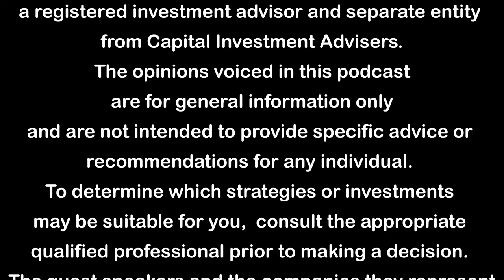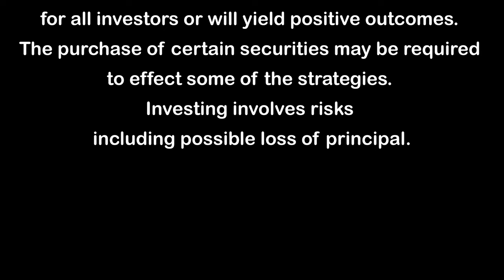One Idea To Rule Them All, Ep #49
The media is completely disconnected from reality. We’ve all known it for a while. The challenge becomes—if we don’t trust the news—where do we source information? How do we filter it? How do we discern the truth?

When did spreading propaganda begin? When did the news become a source we could no longer trust? Michelle Stiles wrote the book, “One Idea To Rule Them All: Reverse Engineering American Propaganda,” to answer these questions. It’s written to expose the realities of the world we live in, in terms of the role of propaganda and manipulation. Don’t miss this eye-opening conversation.

[3:34] What propelled Michelle to study propaganda
[6:57] George Creel’s WWI propaganda
[10:47] Le Bon: The origins of mass persuasion
[13:45] Bernays: The idea of stagecraft
[16:35] The infrastructure of belief
[23:37] Why do we trust the propaganda?
[30:25] Deconstructing what we’ve been told
[37:47] Michelle’s research on the American Red Cross

George Creel’s WWI propaganda

George Creel was the Chairman of the Committee on Public Information and the mastermind behind the propaganda campaign promoting US involvement in WWI. He was given $6.6 million to do so.

They shared facts about the war, soft news in magazines, and dispersed national service bulletin in schools. They created the iconic posters and signs everyone is familiar with. They even created a Speaker’s Bureau, where everyday trusted community members memorized speeches and delivered them to the community (borrowing on the trust they’d built).
Le Bon: The origins of mass persuasion

Gustave Le Bon wrote “The Crowd: A Study of the Popular Mind,” which was translated into 19 languages. He studied the time period and the fractures in the Judeo-Christian ethos of the West. He believed that the “Era of Kings” and divine rule was out and the “Era of crowds” was in. It was a time of unrest and upheaval. You can read his 125-year-old book and it’s 100% applicable to today.
Bernays: The idea of stagecraft

Stagecraft is taking an experience and bringing it into the physical realm. Seeing is believing and humanity orients ourselves through our eyes. Logic and reason don’t matter. He took ideas and concepts and manipulated people into believing real things were happening by showing them news coverage of those things. Suddenly a “problem” emerged and he could present the solution. That’s stagecraft. It’s being manipulated by a PR expert.
The infrastructure of belief

Your personal experiences, people in authority, social pressure, culture, imagination, etc. all influence how you form your beliefs. If you question something, where do you start? Think about small, local culture. If you don’t know something, you might look to your local authorities, right?

If you still don’t have answers from personal experience or local authority, most people look to what everyone else is saying and doing (social pressure). Most beliefs are informed by experience, authority, and social pressure.

In the past, as things moved further and further away from us, we had no way—other than the news—to corroborate what we were being told. But the internet gives us access to more boots-on-the-ground views. Someone taking a video on their phone can give us a far different view than what we’re being fed by the mainstream media. That pokes holes in the strength of their authority.

Why do we trust the propaganda? How do we deconstruct what we’ve been told? How do we avoid being controlled? Who do we trust? Michelle helps us learn how to dissect propaganda in this conversation. Do not miss it.

The financial professionals associated with LPL Financial may discuss and/or transact business only with residents of the states in which they are properly registered or licensed. No offers may be made or accepted from any resident of any other state.

RESOURCES MENTIONED

The Crowd: A Study of the Popular Mind
Propaganda by Edward Bernays
The Four Agreements: A Practical Guide to Personal Freedom

CONNECT WITH MICHELLE STILES

One Idea To Rule Them All: Reverse Engineering American Propaganda